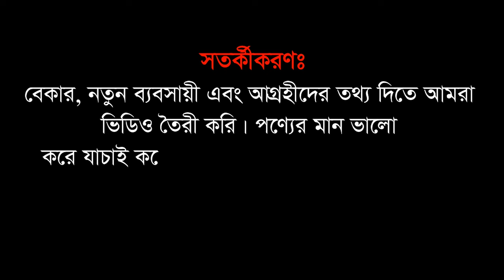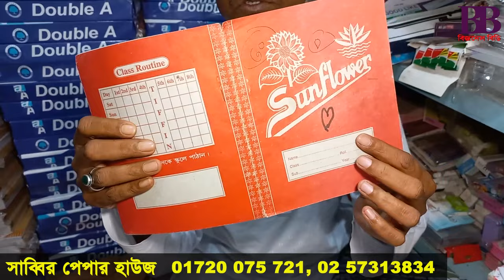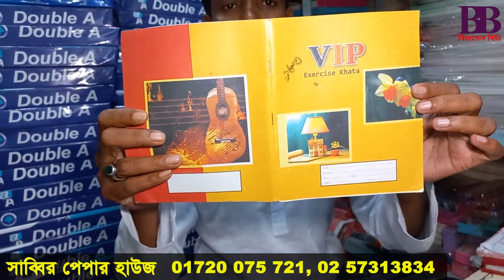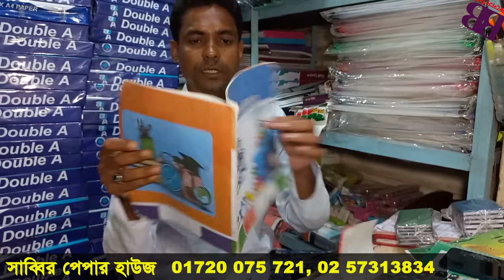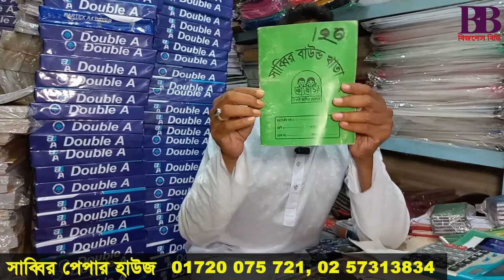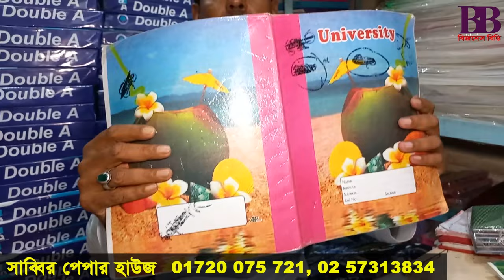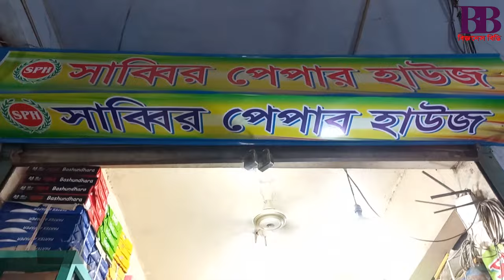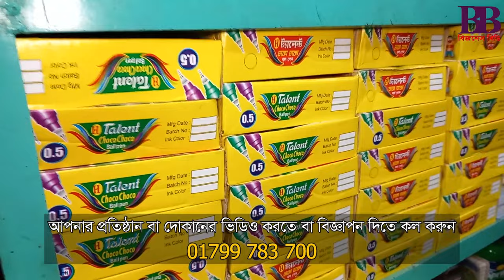খাতা, কাগজ ও স্টেশনারির পাইকারি মার্কেট চকবাজার | stationery and paper wholesale market| Business BD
ব্যবসায়ীবৃন্দ, আপনারা যারা খাতা, কাগজ ও স্টেশনারির ব্যবসা সম্পর্কে আগ্রহী, আজকের ভিডিওটি তাদের জন্য। বিজনেস বিডি আজ আপনাদের এসব পণ্য সম্পর্কে ধারণা দেবে। এজন্য আমরা গিয়েছিলাম দেশের সবচেয়ে বড় পাইকারি মার্কেট ঢাকা চকবাজারে। এখানকার ছোট কাটারার মো. শহিদুল ইসলামের মালিকানাধীন সাব্বির পেপার হাউজে হোলসেল দামে পাবেন সব ধরণের স্পেশনারি আইটেম। চলুন বিস্তারিত জেনে নেই।

পণ্য কিনতে যোগাযোগ করতে পারেন:
সাব্বির পেপার হাউজ
৩০/১, হেকিম হাবিবুর রোড, বাদশা প্লাজা, ছোট কাটারা, চকবাজার, ঢাকা
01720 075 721, 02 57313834